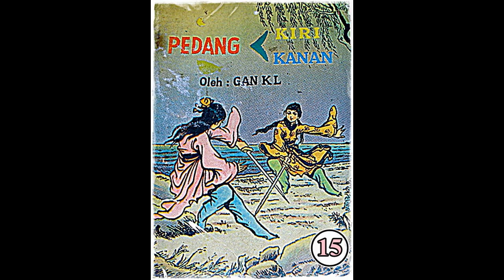Seri Cerita Silat Pedang Kiri Pedang Kanan Jilid 15